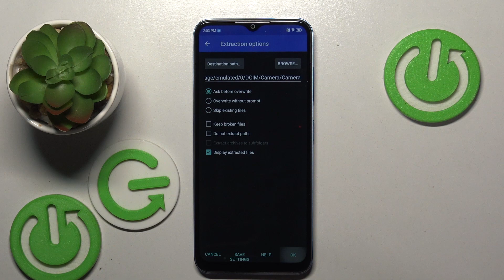How to Unpack RAR Archive on ZTE Blade A73?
Find out more:
In this tutorial, you'll learn how to unpack RAR archives on your ZTE Blade A73 Android device. RAR files are compressed archives commonly used to store multiple files or folders into a single package. Unpacking them allows you to access the contents within. Whether you've received a RAR file through email, downloaded it from the internet, or transferred it from another device, this guide will walk you through the steps to extract its contents using simple and easy-to-follow instructions.

What is a RAR archive, and why would I need to unpack it on my ZTE Blade A73?
Are there any pre-installed apps on the ZTE Blade A73 that can handle RAR archives?
Can I unpack RAR files directly from my email or messaging app on the ZTE Blade A73?
Is it possible to unpack RAR archives using third-party apps from the Google Play Store?
Are there any limitations to unpacking RAR files on the ZTE Blade A73, such as file size or compatibility issues?